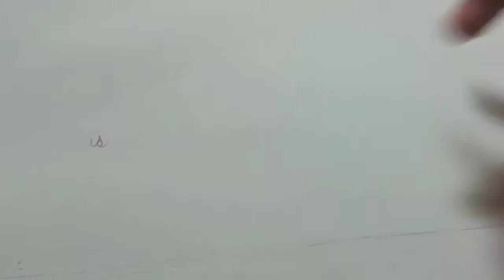Jealous Guy - Instrumental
Jealous Guy - John Lennon.

Una intervención artística fusionando diferentes ramas del arte.

Guillermo Schierloh: Pintura
Nano Miño Haag: Quena y Flauta traversa.
José Mignola: Guitarras, Bajo, Cajón Peruano, Edición de Audio y Video.